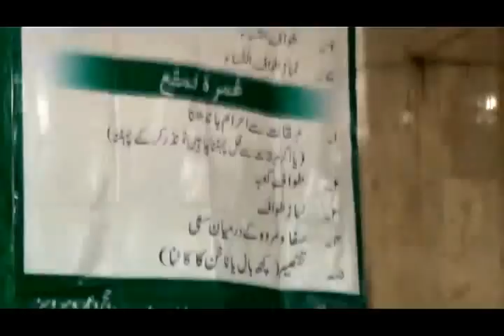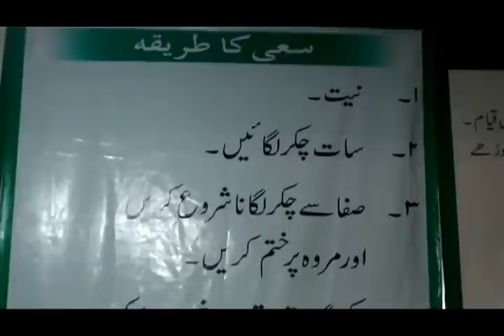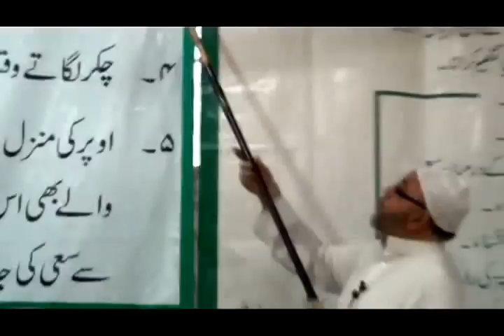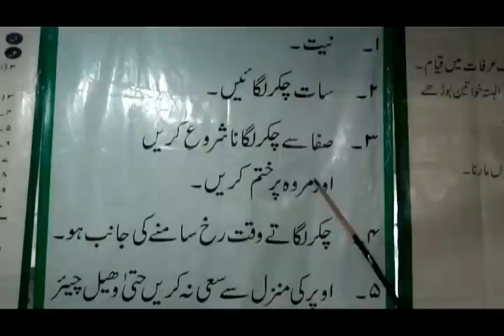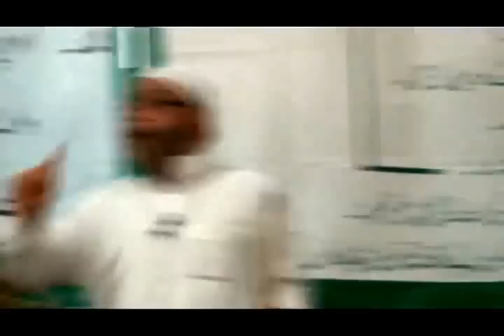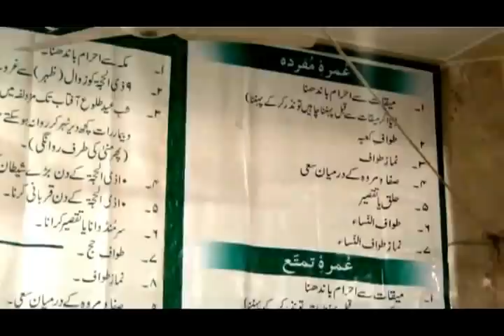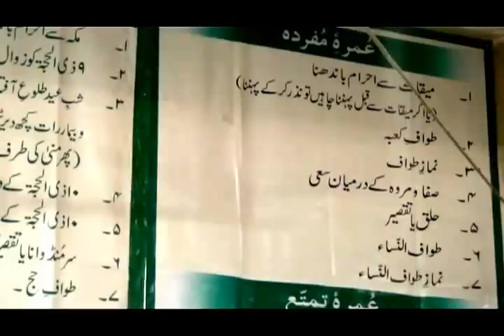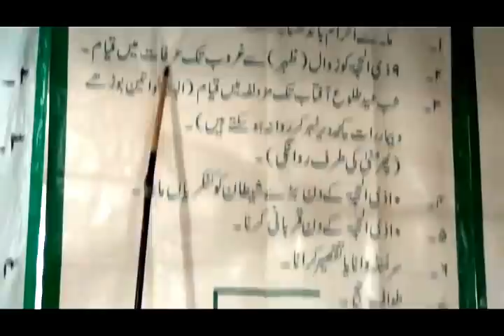Hajj Training Classes (2012) - Maulana Sadiq Hasan - 20th Sep 2012 (Class 4 - Part 1)